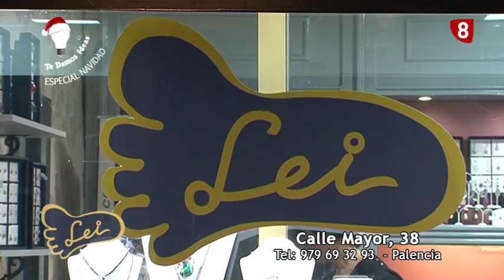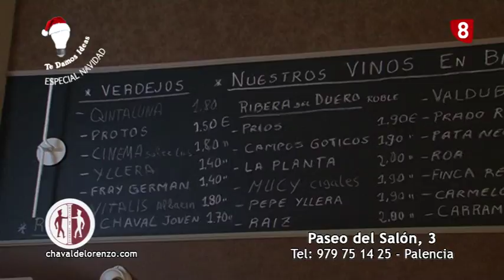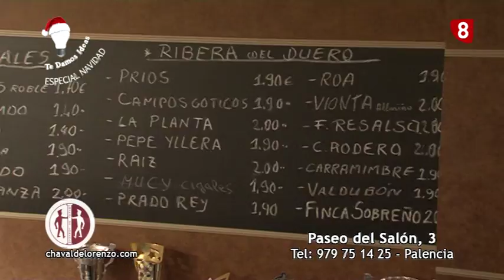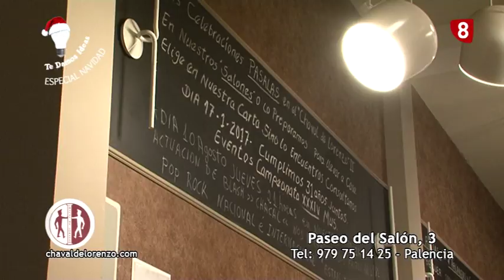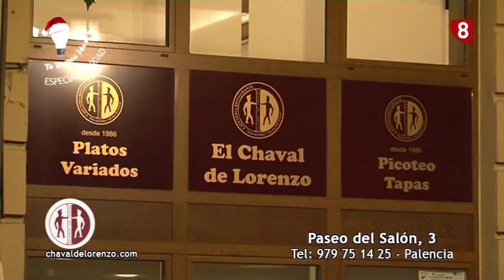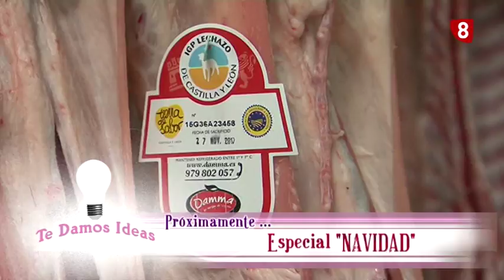Te damos ideas 'Especial Navidad' (1-12-2017)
'Mayte Decoración', 'Joyería Mayor 38-Lei' y Restaurante ' El chaval de Lorenzo'